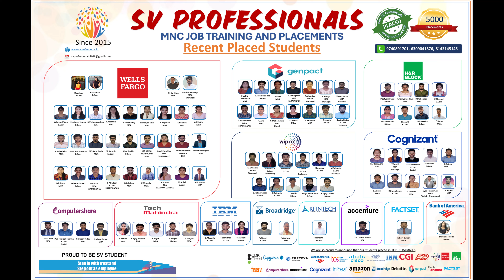"From MBA to Dream MNC Jobs: Nikitha Reddy's Journey with SV Professionals!"mbaplacements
💡✨ Watch Nikitha Reddy’s incredible journey from Mahbubnagar to a flourishing career! 📈🎓 She joined SV Professionals to enhance her skills in Core Accounting, Finance, Communication, and Technical Skills.
🚀💼 In just a short training period, she secured an amazing placement at Cognizant in the Finance & Accounting domain! 🏢💰

If you’re looking for opportunities like MBA jobs, MNC jobs, or B.Com/BBA/BBM MNC jobs, your journey starts here! At SV Professionals – the best institute in Hyderabad for accounting, we specialize in MNC placements that pave your way to success! 🔑🎉

👉 Don’t miss out! MbaJobs MncJobs MncPlacements BcomJobs HyderabadBestInstitute AccountingInstitute 👈💼📚